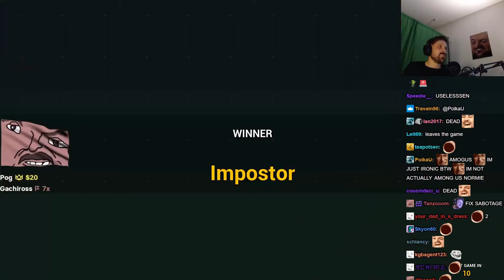Forsen plays Suspect Enemy with Stream Snipers! (with Chat)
Stream Duration: 6:13:26

Game Description:  Team game for 4-10 people in which there is a killer and crewmate.

General
Format : MPEG-4
Format profile : Base Media
Codec ID : isom (isom/iso2/avc1/mp41)
File size : 16.0 GiB
Duration : 6 h 13 min
Overall bit rate mode : Constant
Overall bit rate : 6 146 kb/s
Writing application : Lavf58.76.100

ID : 1
Format : AVC
Format/Info : Advanced Video Codec
Format profile : High@L4.2
Format settings : CABAC / 4 Ref Frames
Format settings, CABAC : Yes
Format settings, GOP : M=3, N=120
Codec ID : avc1
Codec ID/Info : Advanced Video Coding
Source duration : 6 h 13 min
Bit rate mode : Constant
Bit rate : 6 001 kb/s
Width : 1 920 pixels
Height : 1 080 pixels
Bit depth : 8 bits
Scan type : Progressive
Bits/(Pixel*Frame) : 0.048
Stream size : 15.7 GiB (98%)
Source stream size : 15.7 GiB (98%)
Color range : Limited
Color primaries : BT.709
Transfer characteristics : BT.709
Matrix coefficients : BT.709
mdhd_Duration : 22405228
Codec configuration box : avcC

Audio
ID : 2
Format : AAC LC
Format/Info : Advanced Audio Codec Low Complexity
Codec ID : mp4a-40-2
Bit rate : 129 kb/s
Channel(s) : 2 channels
Channel layout : L R
Sampling rate : 48.0 kHz
Frame rate : 46.875 FPS (1024 SPF)
Compression mode : Lossy
Stream size : 344 MiB (2%)
Source stream size : 344 MiB (2%)
Default : Yes
Alternate group : 1
mdhd_Duration : 22406208